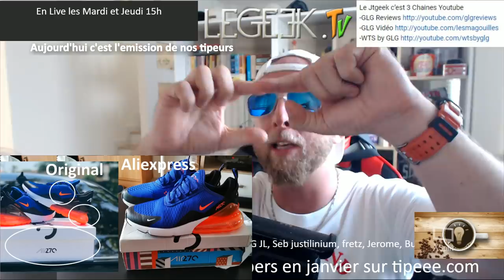Nike air Aliexpress, Ouverture d'un litige, réclamation et médiation avec le vendeur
2e partie de mes Nike Air Aliexpress Original à moitié prix et ouverture d"un litige vendeur, Médiation et réclamation pour remboursement.